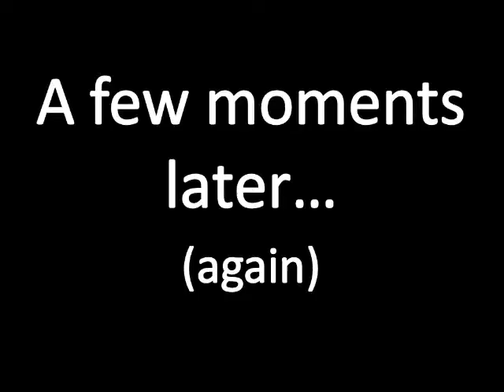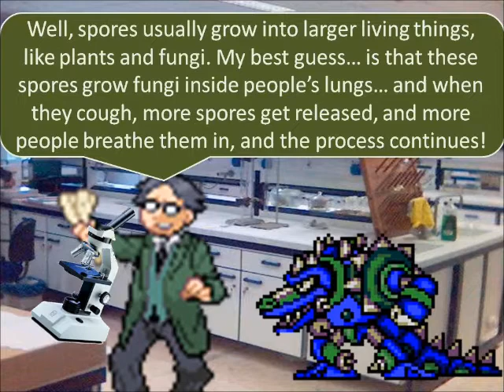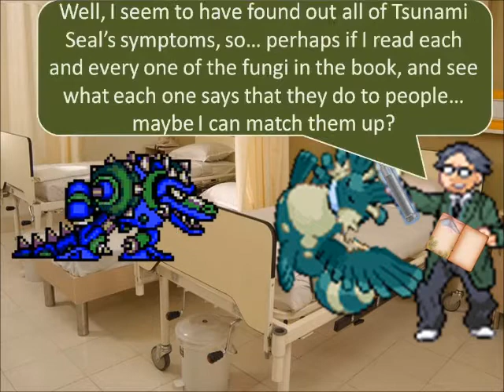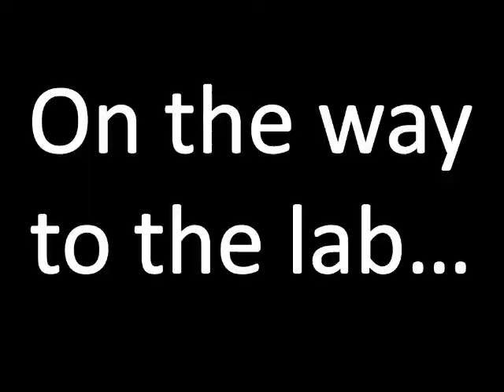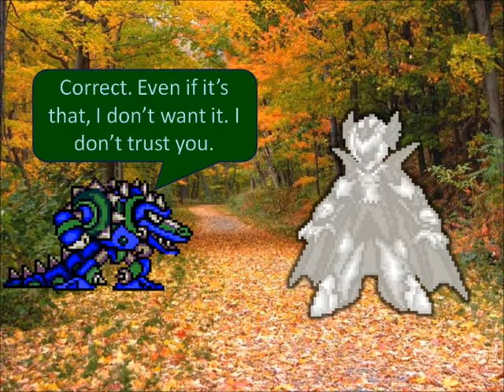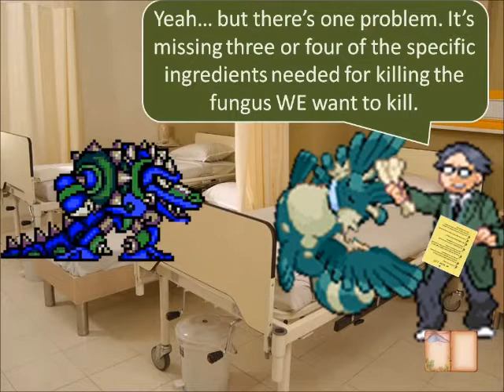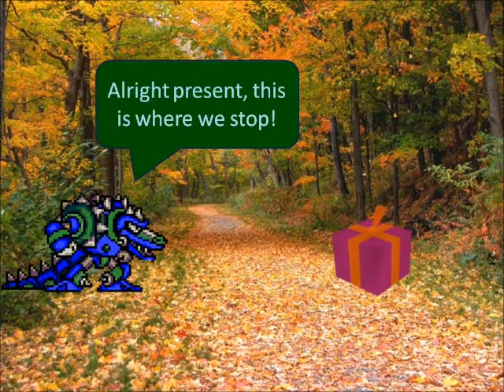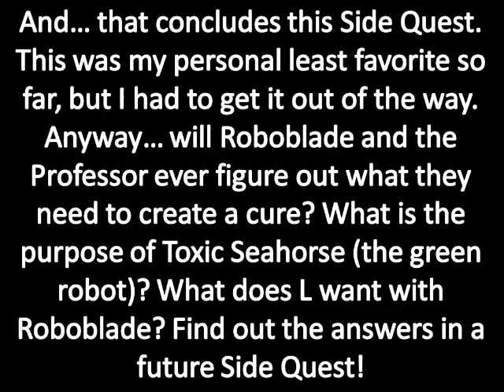AC's 3: Omen: Chapter 1.4: Coprinus Intrusa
This episode is utter garbage. It's just a bunch of random, pointless, boring, and terribly written nonsense that goes NOWHERE. There are many episodes of this series that I can understand why people enjoy them, despite their numerous flaws. This is not one of those. I cannot find a single reason to like this one.

Original creation date: January 27th, 2011

See here for the order in which these videos should be watched (or you could just use the playlist on my channel page)